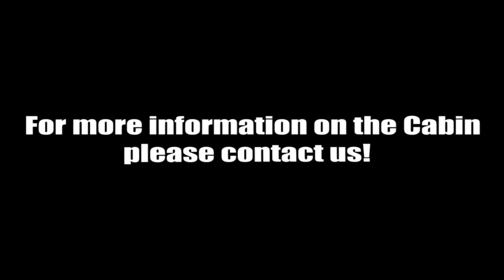20 Acres in Arizona for Sale? Check this out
This is my property. Is current for sale!
Located in Willcox Arizona (Cochise County)
The property has some improvements already, like Septic Tank, Gravel Driveways, Sheds etc.
Also, for an additional amount we will sell the property with the Arched Cabin.
Name BILL